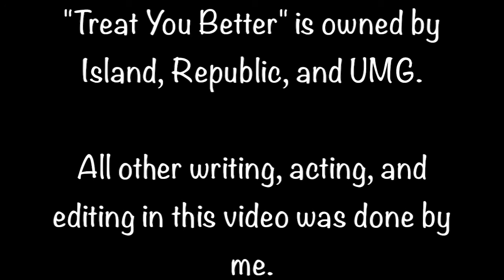Song Review: "Treat You Better" by Shawn Mendes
BED OR DANNY CAN